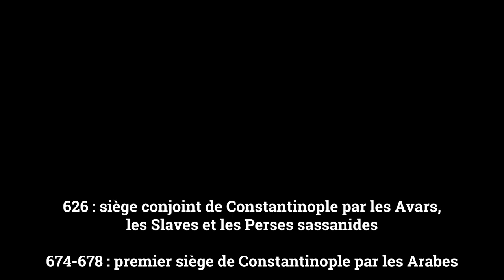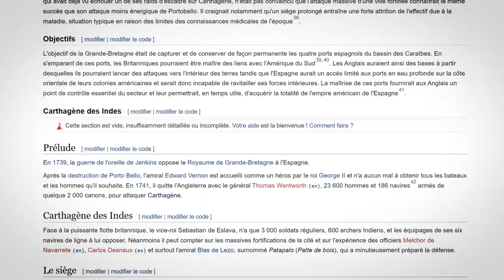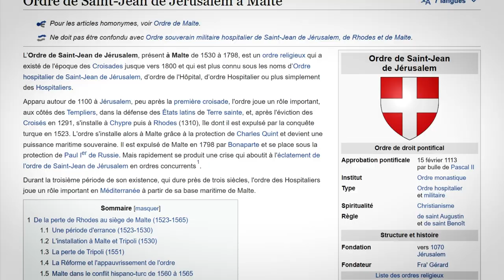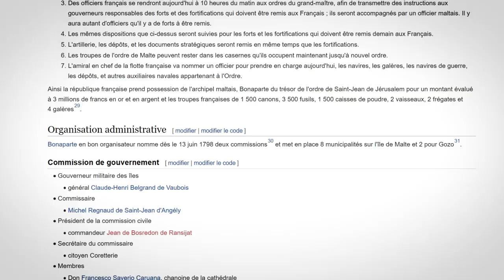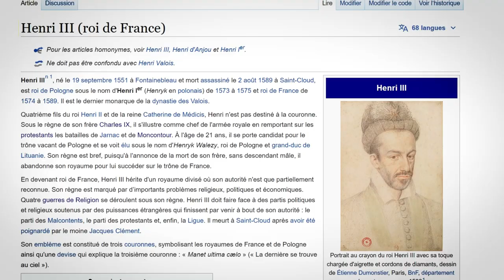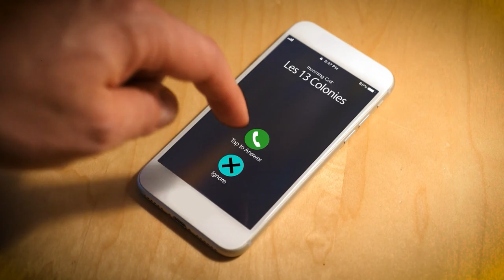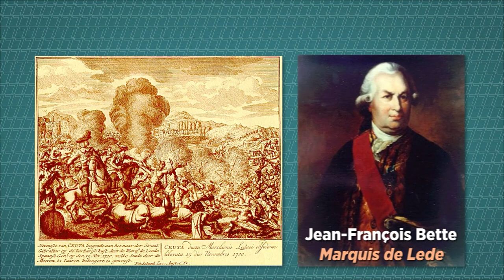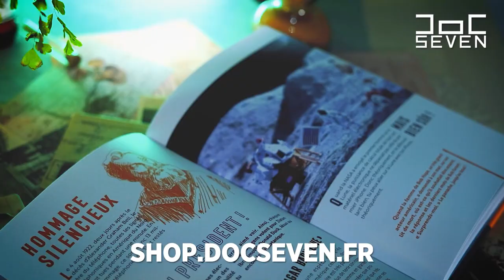7 des PIRES SIÈGES de l'Histoire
77 FAITS SURPRENANTS SUR LA GUERRE !! - DOC SEVEN
7 lieux immanquables à MALTE - LA PLUS BELLE ÎLE DU MONDE

Musiques:
Tool Kit - Dylan Sitts
Cobbler - Guustavv
IF BABY WANNA SIT - Superintendent McCupcakes
Leavin - Cushy
One Kiss Away - Ballpoint
See Thru - Xavy Rusan
They Know - Nbhd Nick

Chapitrage:
00:00 - Intro
00:29 - Siège 7
02:11 - Siège 6
03:34 - Siège 5
04:47 - Siège 4
06:29 - Siège 3
07:57 - Siège 2
09:05 - Siège 1
10:20 - Outro

Doc Seven
BP 90017
17137 Nieul-sur-Mer